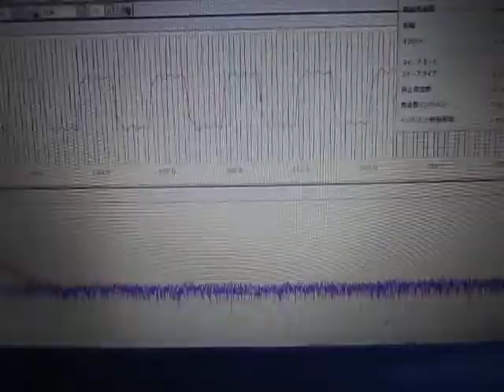超音波プローブによる発振制御システム （超音波システム研究所 ultrasonic-labo）